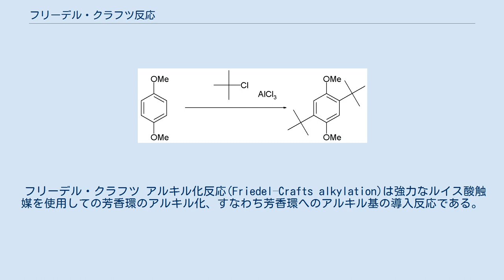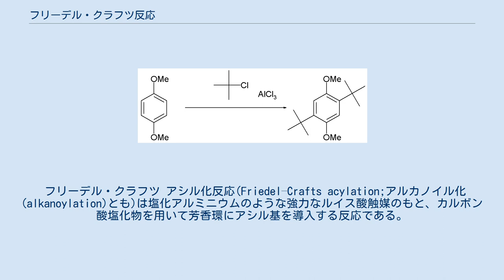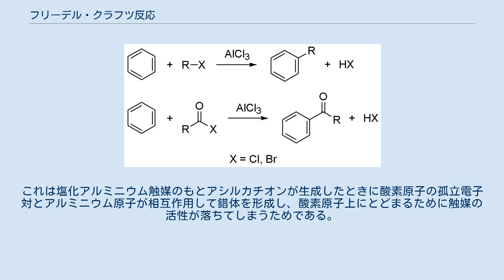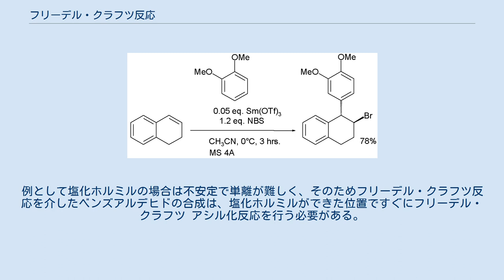フリーデル・クラフツ反応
フリーデル・クラフツ反応（—はんのう、Friedel–Crafts reaction）は芳香環に対してアルキル基またはアシル基が求電子置換する反応のこと。
1877年にシャルル・フリーデルとジェームス・クラフツが発見したのでこのように呼ばれる。
ハロゲン化アルキル又はハロゲン化アシルが触媒（金属ハロゲン化物、塩化アルミニウム等）存在下でカルボカチオンあるいはアシルカチオンとなり、芳香環上の水素に求電子置換する。
 求電子置換反応であるが故に芳香環が電子求引性基を有していると反応が起きなくなる。
また触媒と反応しうる物質、即ち塩基性物質を含んでいると反応が起きなくなる。
 フリーデル・クラフツ アルキル化反応(Friedel–Crafts alkylation)は強力なルイス酸触媒を使用しての芳香環のアルキル化、すなわち芳香環へのアルキル基の導入反応である。
無水の塩化鉄(III)や塩化アルミニウムを触媒として、基本的にはもとのアルキルの塩素原子の位置で芳香環と炭素-炭素結合を形成する。
反応原理としては臭化鉄(III)触媒のもとでベンゼンの臭素化を行うものと似ている。
 フリーデル・クラフツ アルキル化の大きな弱点として、ポリアルキル化、すなわち新たにアルキル鎖が導入されることによって芳香環の電子が豊富となり求核性が増し、さらなるアルキル化が起きてしまいがちであることが挙げられる。
これは目的生成物の収率を下げることになり、この対策として後述のアシル化の反応が使われる。
 また反応に使われる炭素数が3以上のハロゲン化アルキルの塩素原子が第3級炭素以外についていた場合カルボカチオンの転位が発生し、生成物が2種類以上発生しやすくなる。
これはルイス酸触媒のもと、カルボカチオンの熱力学的安定性が原因で、水素原子や他のアルキル基ができるだけ安定なカチオンを生成させるために移動することに起因する。
例えば1-ブロモプロパンとベンゼンでフリーデル・クラフツ アルキル化を行うとプロピルベンゼンよりもクメンが多く生成する。
解決策としてはアシル化の後、アシル基をウォルフ・キッシュナー還元等でアルキル基にすればよい。
 アルキル化の数を制御するためにt-ブチル基などの立体障害を利用することもある。
 フリーデル・クラフツ アルキル化はハロゲン化アルキル以外を利用するに限らず、他のアルケンやルイス酸から生じるカルボカチオン中間体、エノン、エポキシドでも可能である。
例えばある研究成果によればアルケンとN-ブロモスクシンイミド(NBS)から生じるブロモニウムイオンが求電子試薬となって反応する。
 フリーデル・クラフツ アシル化反応(Friedel–Crafts acylation;アルカノイル化(alkanoylation)とも)は塩化アルミニウムのような強力なルイス酸触媒のもと、カルボン酸塩化物を用いて芳香環にアシル基を導入する反応である。
この反応は酸無水物を利用して行うことも可能であり、反応条件はフリーデル・クラフツ アルキル化に似ている。
 カルボニル基の持つ電子求引性のおかげで生成物がさらに他のカルボン酸塩化物と反応する、すなわち多置換生成物の発生が少ないことが利点として挙げられる。
また、反応する求電子試薬がアシルカチオンとなり共鳴安定化される場合が多く、いったん生成されるとアルキル化のような転位を起こすことがないのが特徴である。
 アルキル化の場合は触媒量は微量で良いが、アルカノイル化の場合は多量に必要とする。
これは塩化アルミニウム触媒のもとアシルカチオンが生成したときに酸素原子の孤立電子対とアルミニウム原子が相互作用して錯体を形成し、酸素原子上にとどまるために触媒の活性が落ちてしまうためである。
 フリーデル・クラフツ アルカノイル化の成功率はそのカルボン酸塩化物の安定性に依存する。
例として塩化ホルミルの場合は不安定で単離が難しく、そのためフリーデル・クラフツ反応を介したベンズアルデヒドの合成は、塩化ホルミルができた位置ですぐにフリーデル・クラフツ アシル化反応を行う必要がある。
 これはガッターマン・コッホ反応によって、ベンゼンと一酸化炭素、塩化水素をもとに高圧、塩化アルミニウムと塩化銅(I)の混合物の触媒下で合成が達成された。